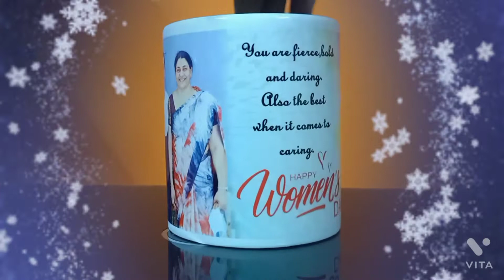women's day cup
print your liked once on cup,mobile pouches,photo frames,pillows etc and gift them on special occasions like birthdays, anniversaries,friendship days, women's day, father's day etc...